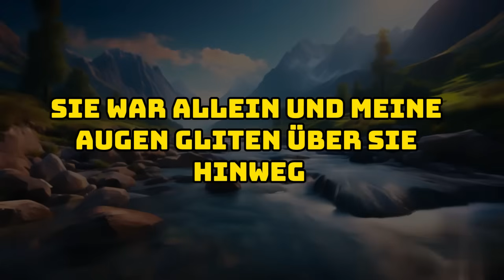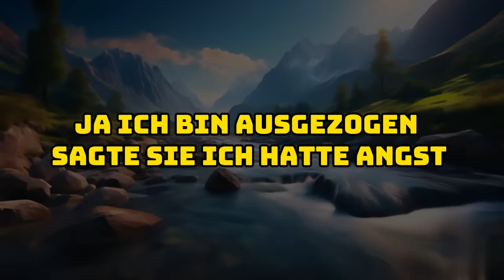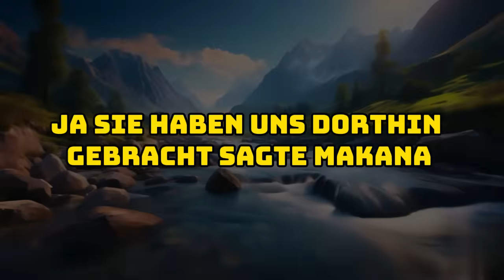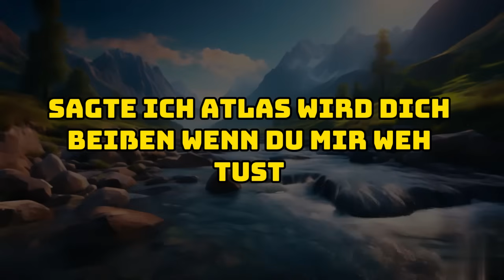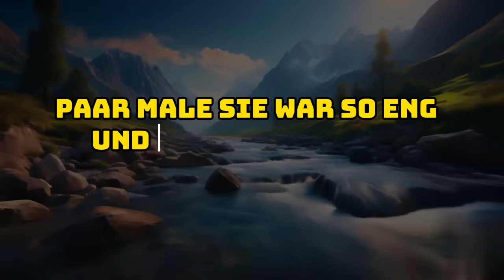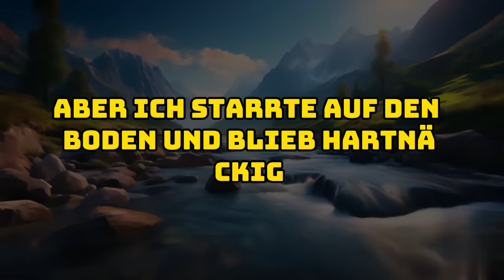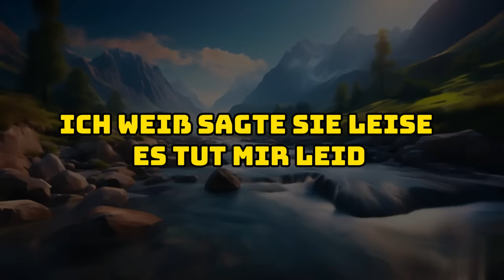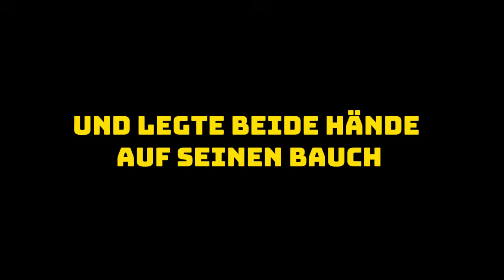Nachdem ich von der geheimen Tochter erfahren hatte, wollte ich nicht glauben, dass ....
Die Handlung dreht sich um Kane, der nach drei Jahren der Trennung mit seiner Ex-Frau Ripley konfrontiert wird. Die Geschichte spielt in einer Bar, in der Kane versucht, einen Abend zu genießen, als Ripley unerwartet auftaucht, was zu einer angespannten und konfrontativen Auseinandersetzung zwischen den beiden führt.

Kane ist offensichtlich immer noch von der Vergangenheit gezeichnet, er ist voller ungelöster Emotionen über ihre Ehe und Ripleys Weggang, den er als Verlassenheit empfindet. Ripley hingegen versucht, seine Handlungen von vor drei Jahren zu erklären, indem sie sagt, dass sie ihn nie verletzen wollte, sondern nur Raum brauchte, um sich selbst zu finden.

Die Wendung kommt, als Ripley Makenna vorstellt, ein kleines Mädchen, das sich als Kanes Tochter entpuppt. Kane ist schockiert, als er erfährt, dass er ein Kind hat, von dem er nie wusste, dass er es hat, und Makennas Anwesenheit verkompliziert seine Beziehung zu Ripley und ihre Vergangenheit.